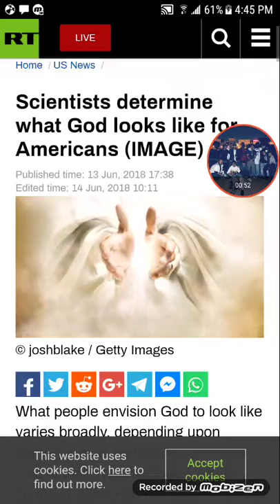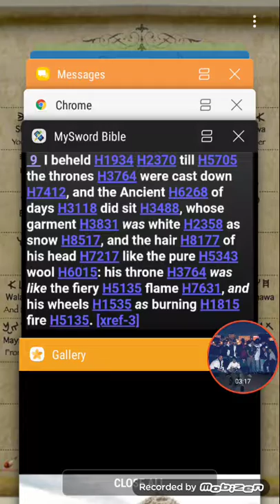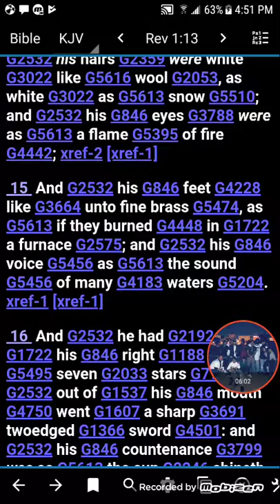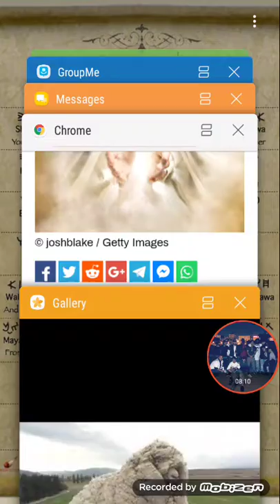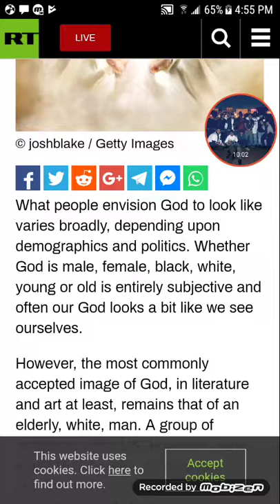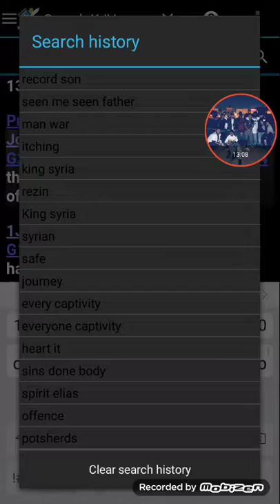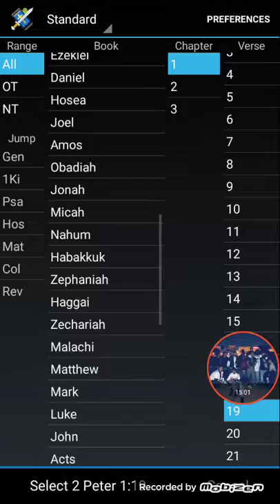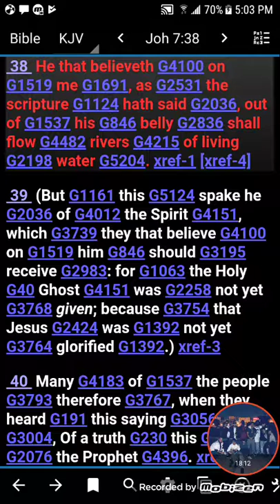"Scientists" determine what GOD looks like for Americans